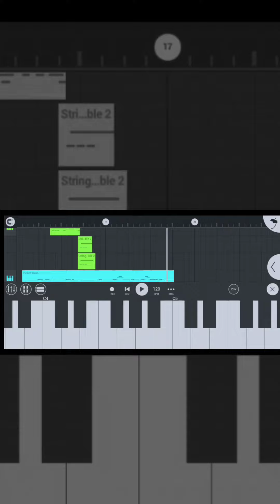Urumi | Piano | Fl Studio Mobile | Midi